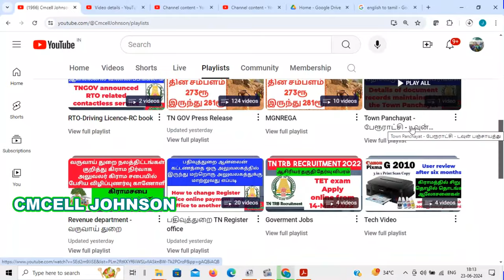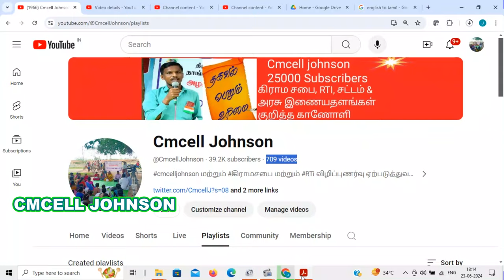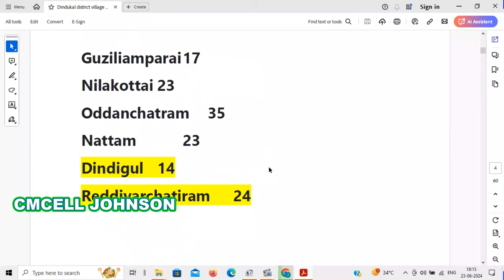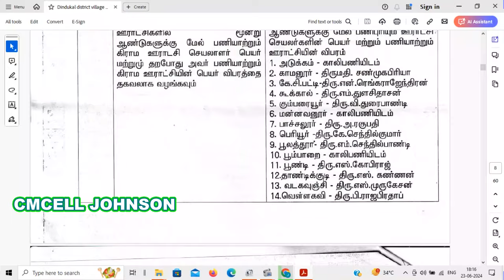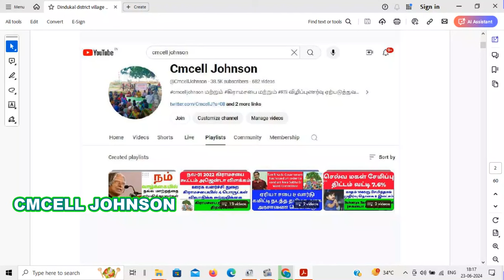Dindukal district village panchayat secretary details Part-2 திண்டுக்கல் மாவட்ட கிராம பஞ்சாயத்து செய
திண்டுக்கல்  மாவட்ட கிராம பஞ்சாயத்து செயலாளர் பணி அனுபவம் விவரங்கள் part -2  Dindukal   district village panchayat secretary work experience  details part -2

 Dindukal   district village panchayat secretary work experience details
 pdf file link Part-2👇 👇 👇

திண்டுக்கல் மாவட்ட கிராம பஞ்சாயத்து செயலாளர் பணி அனுபவம் விவரங்கள் Part-1 Dindukal district village panchayat secretary work experience  details Part-1

Rules, 2023.